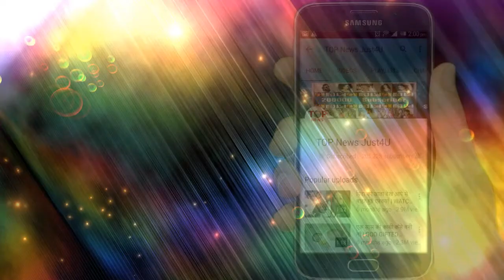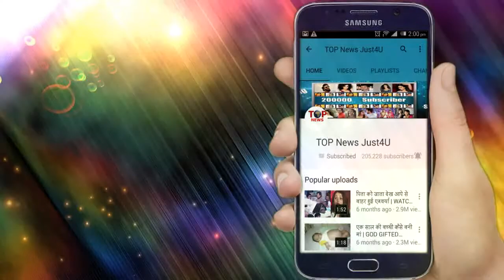BAHU BEGUM: REVEALED!! SURAIYA की यह साजिश पड़ेगी NOOR पर भारी, कहानी मे आएगा ट्विस्ट